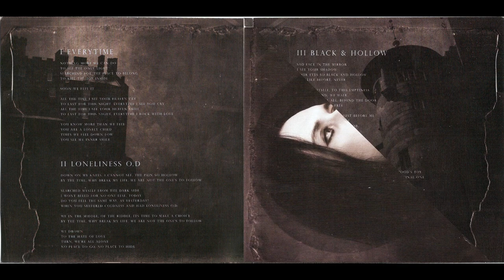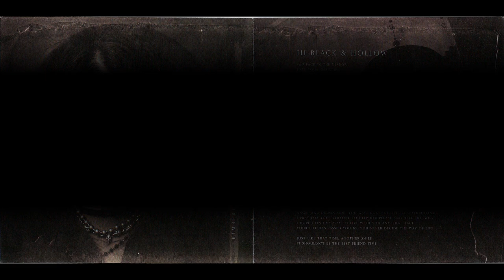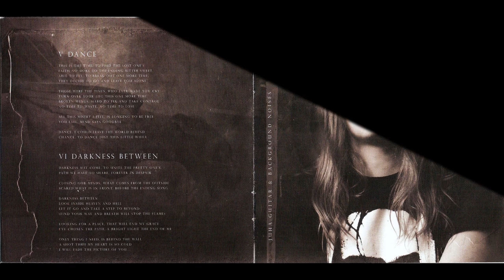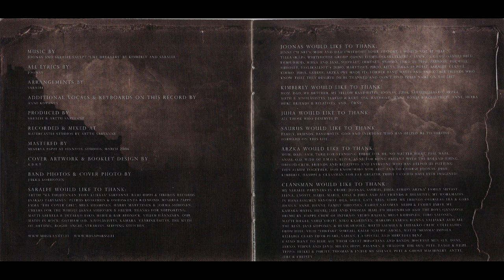SaraLee - Darkness Between (Full Album)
𝗔𝗿𝘁𝗶𝘀𝘁: SaraLee (Finland, Jyväskylä, Keski-Suomi)
𝗔𝗹𝗯𝘂𝗺: Darkness Between (2006)
01. 00:00 - Everytime
02. 03:29 - Loneliness O.D
03. 07:49 - Black & Hollow
04. 11:03 - Falling Star
05. 14:44 - Dance
06. 19:06 - Darkness Between
07. 24:41 - Destination Unknown
08. 28:40 - Prophecy
09. 32:27 - Cries A River
10. 37:00 - My Sweet Craving
11. 40:36 - Like Dreamers

Intro Background Picture by: Mostafa Meraji